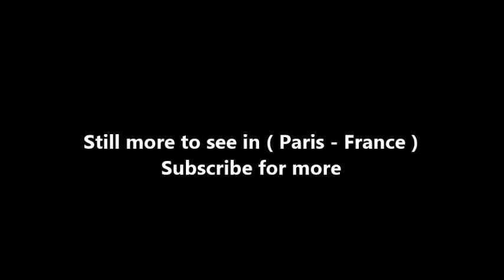Places to see in ( Paris - France ) Opera Bastille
The Opéra Bastille is a modern opera house in Paris, France. Inaugurated in 1989 as part of President François Mitterrand’s “Grands Travaux”, it became the main facility of the Paris National Opera, France's principal opera company, alongside the older Palais Garnier; most opera performances are shown at the Bastille along with some ballet performances and symphony concerts, while "Garnier" presents a mix of opera and ballet performances.

Designed by Uruguayan architect Carlos Ott, it is located at the Place de la Bastille, in the 11th arrondissement; it seats 2,723 people in total, with a main theatre, concert hall and studio theatre. The idea for a new "popular and modern" opera house in Paris first came up in the 1880s, only years after the opening of the palais Garnier. It would remain virtual for a century and re-emerge periodically due to the recurrent "crisis at the Opera" and to the limitations imposed on modern opera production by the palais Garnier. It was notably promoted in 1965–1968 by stage director Jean Vilar, the most prominent figure in "popular theatre" at the time, who had been commissioned a reform project for the National Opera Theatre and echoed composer Pierre Boulez’ provocative appeal to "blow up opera houses", as well as by senior civil servant François Bloch-Lainé in a 1977 report on the Opera's management and perspectives.

In 1981, the newly elected President François Mitterrand included a new opera house in his large monument-building programme known as the “Grands Travaux”. The project was originally part of the Cité de la musique, a complex of musical institutions in North-Eastern Paris. It was quickly decided to separate it and to build it in the Bastille area of Paris, a relatively working-class district that also evoked the French Revolution and was a traditional starting or ending point for demonstrations. The following year, an international competition was launched, under supervision of the Opera Bastille Public Corporation (EPOB), to select an architect. 756 entries were received, and, in November 1983, the competition was won by then little-known architect Carlos Ott, an Uruguayan living in Canada. It was said that the jury, who—unusually—did not know the authors of the submission, mistakenly assumed that his design was from American architect Richard Meier.

The Opéra Bastille's management and public perception were marred by various controversies and scandals in the house's first decade and even before its opening. The Opéra Bastille is located on the place de la Bastille. In order to make it "blend into" the landscape, the square was not remodeled to be aligned with it in a general parallel plan, but the left-hand side of the facade was left partly hidden behind an older and smaller building, which was expected to give the impression that the opera house had been part of the area for a very long time.